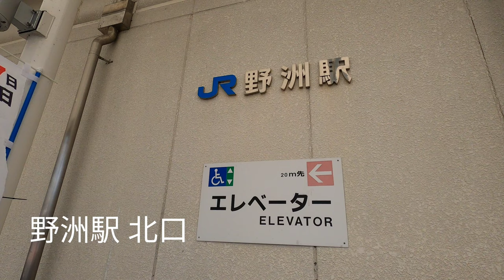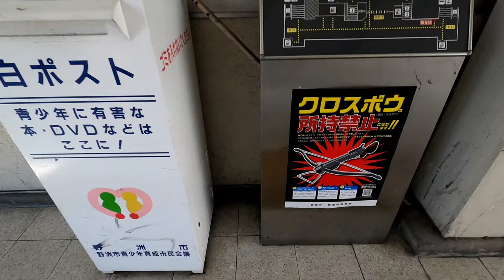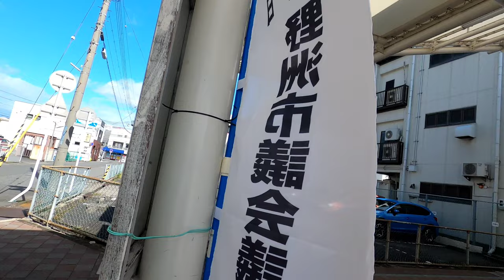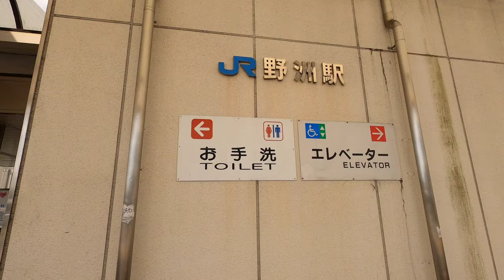[野洲駅]東芝製エスカレーター 地上階↔改札階 3基まとめ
全部東芝製。

エスカヒル鳴門みたいな天井シースルー型が2基ある。開放感があって良い。

で、お約束の白ポスト。エッチなのはいけないと思います。メッ！

クロスボウ所持禁止！野洲の人間ってクロスボウ持って町を闊歩してんのかね？